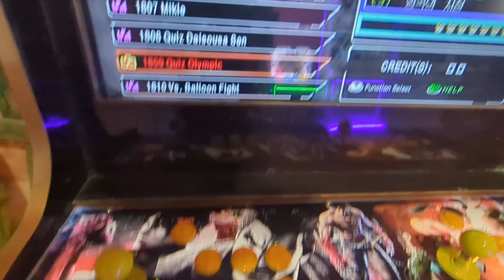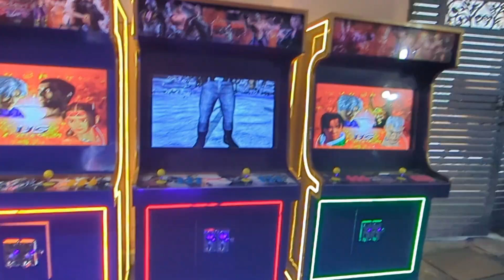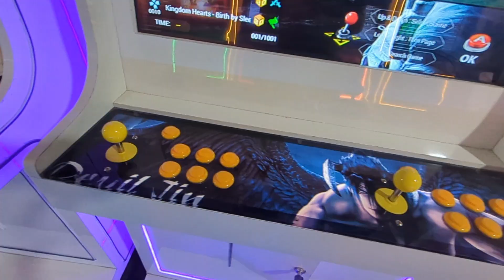shankar video game arcade game machine's burari 9810350338